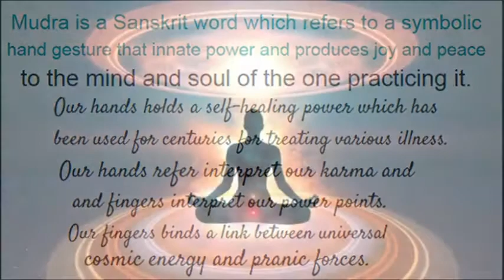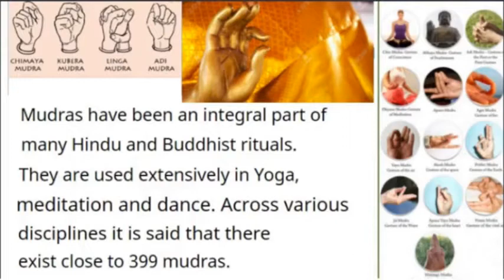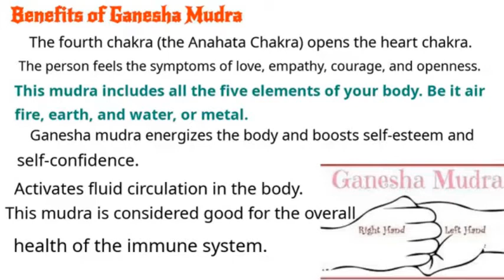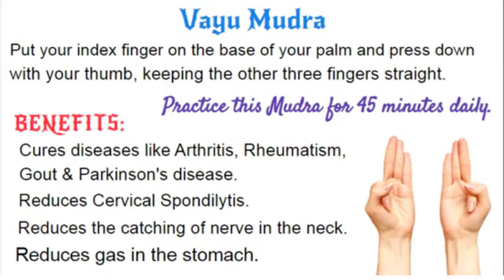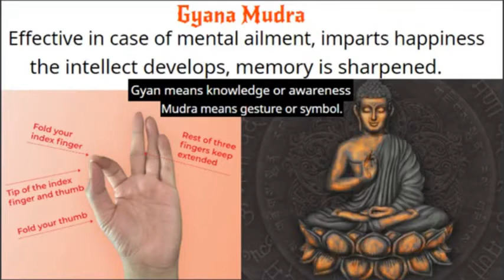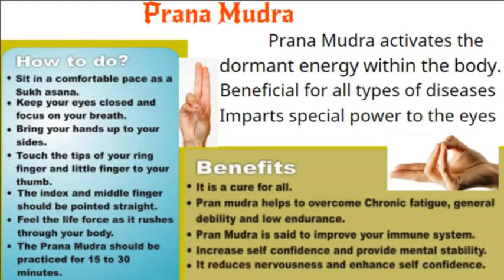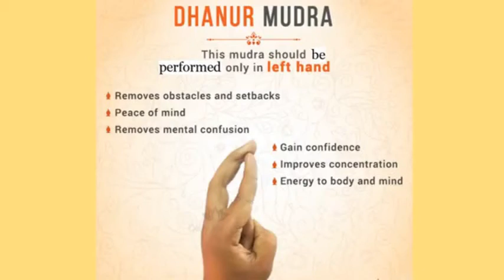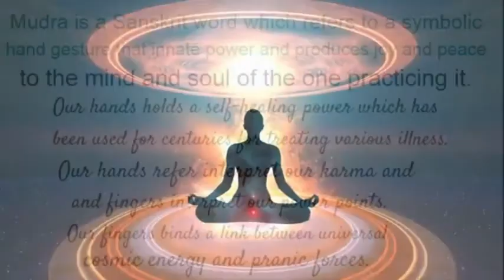Power of MUDRAS ( hand gestures ) Healing Power, Concentration And Deep Awareness.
Mudras are powerful hand gestures that help the practitioner to channelize prana / energy flow in the body.

Practicing Mudras on a daily basic is very beneficial for the mind and the body as it can bring a sense of balance and can also in certain cases prevent the dissipation of energy.

The five fingers of our hands represent the 5 elements that make up the universe ( Fire, Water, Earth, Air and Space).
The practice of Hasta mudras ( hand gestures) can help us to influence the elemental energy in the body and awaken the subtle energy related to each of these elements in our pranic body.

Namaste

Pooja